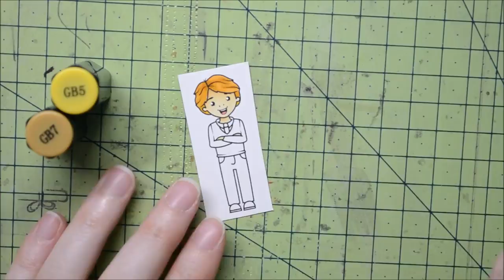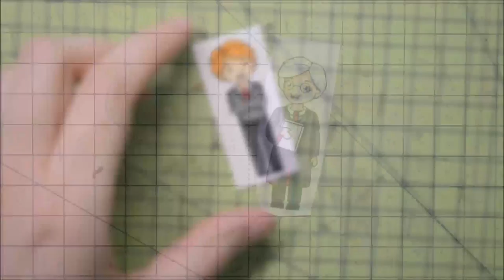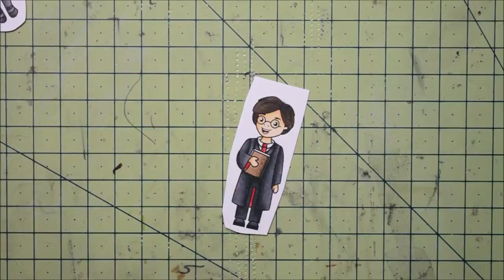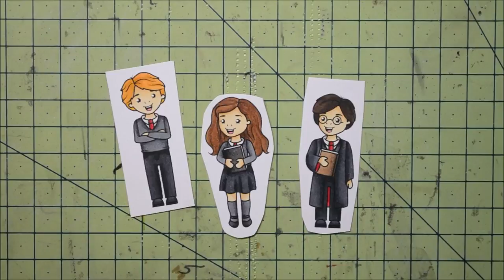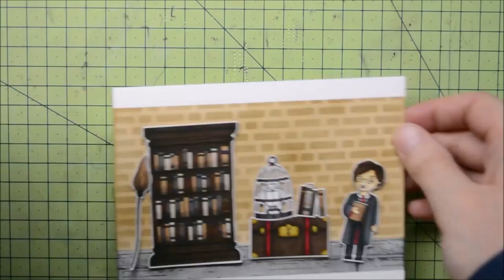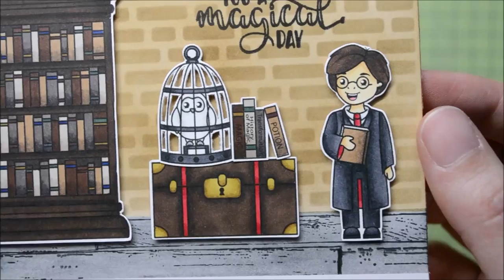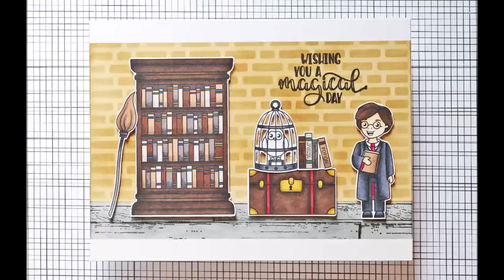ISABEL CRISTINA STAMPS || Magical Birthday || Harry Potter Series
I'm super excited to share with you this card showcasing some really amazing digital stamps from the "Bella Students" & "Bella Magical" sets by Isabel Cristina Stamps. You'll see in the video that I colored some images that didn't end up on the card; it's ok, I'll use them on another project ^^

● SUPPLIES:
- Bella Students + Bella Magical digi stamp sets from Isabel Cristina Stamps
- Spectrum Noir alcohol markers
- Distress inks: hickory smoke, black soot, gathered twigs, ground espresso
- White cardstock from HobbyCraft
- English brick stencil from My Favorite Things
- Wood texture stamp from Marianne Designs
- Be a unicorn stamp set from Avery Elle (for the sentiment)

A fairy tale 3 + Light and darkness 2 & 4 + Moments of clarity 3 - Jon Bjork
Children adventures 13 - Magnus Ringblom
Mystery minute 10 - Anders Ekengren